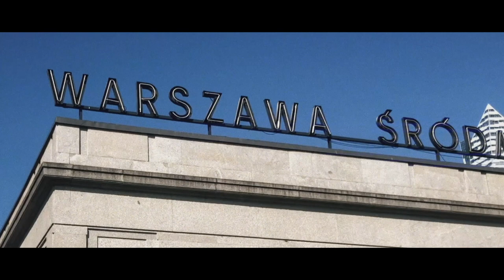STRANGER THINGS 4 - Upside Down WARSZAWA | JUŻ NIE JESTEŚMY W HAWKINS | MINDFLAYER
Jak to by było spotkać MINDFLAYERA w Warszawie.

Film w celach rozrywkowych